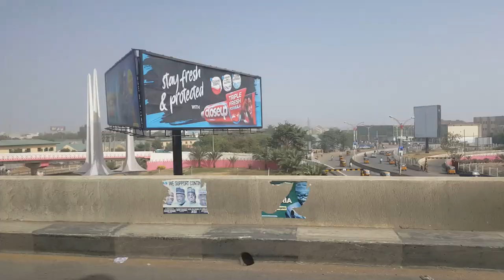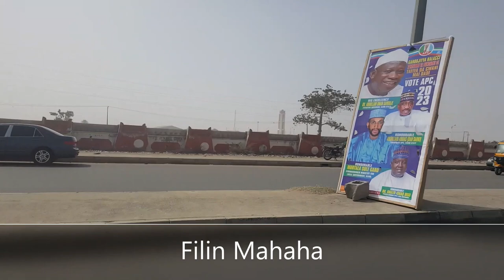A 4K Tour Of Beautiful Kano City, Nigeria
A 4K tour of beautiful Kano City, Kano State, Federal Republic Of Nigeria.